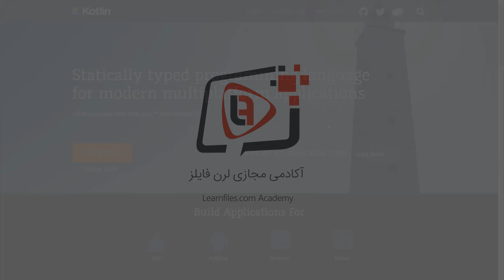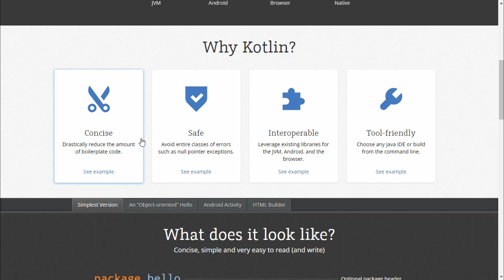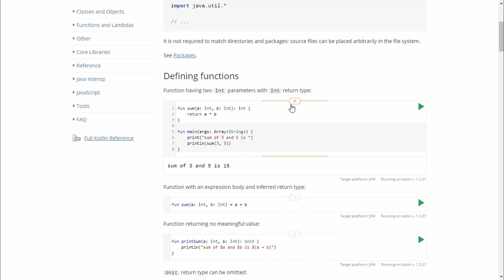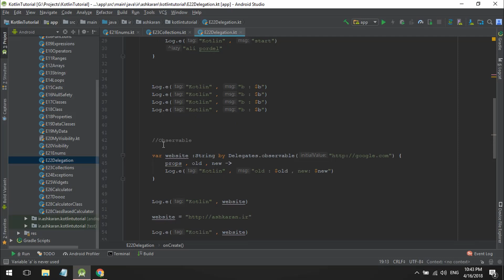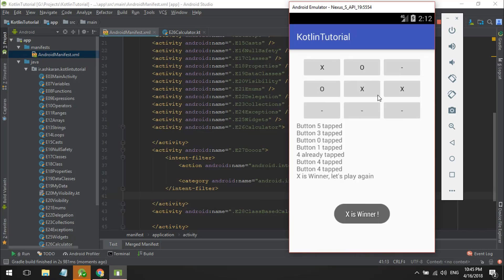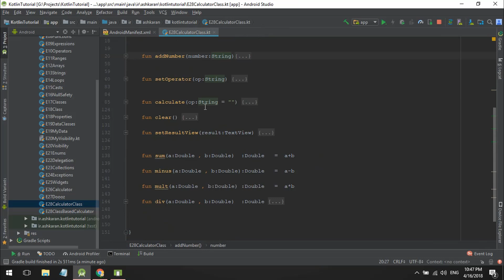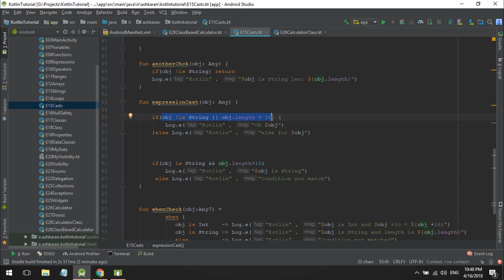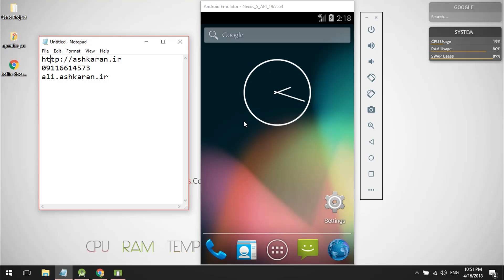دوره آموزش زبان برنامه نویسی کاتلین (KOTLIN)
دوره آموزش زبان برنامه نویسی کاتلین (KOTLIN)- تولید شده در آکادمی لرن فایلز - جهت دریافت دوره آموزش زبان برنامه نویسی کاتلین (KOTLIN) به ادرس زیر مراجعه نمایید: